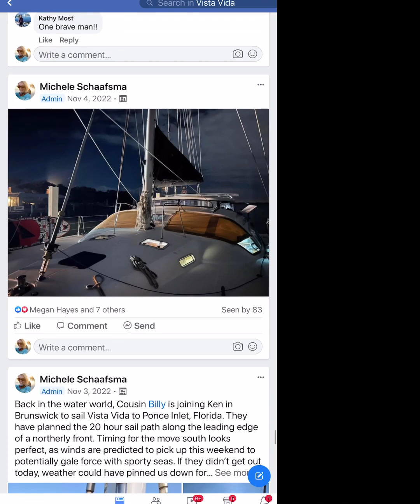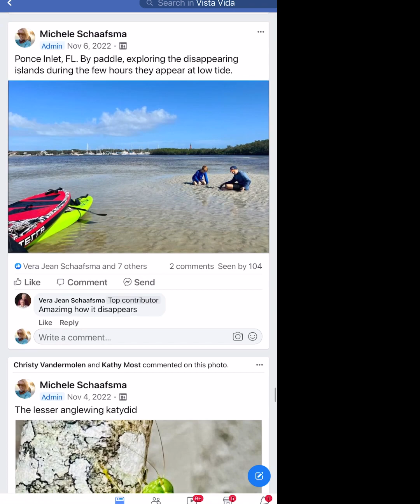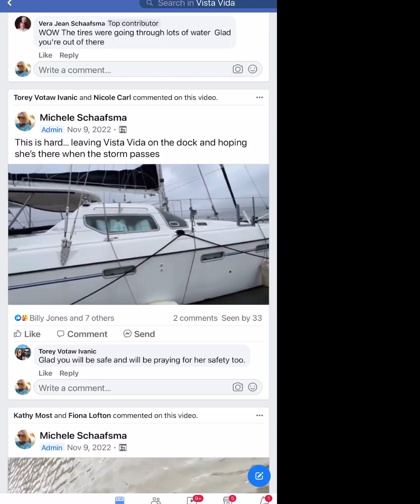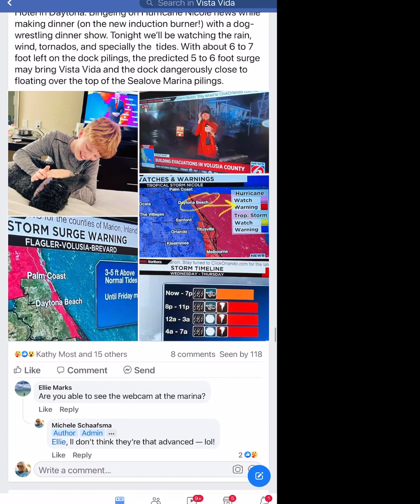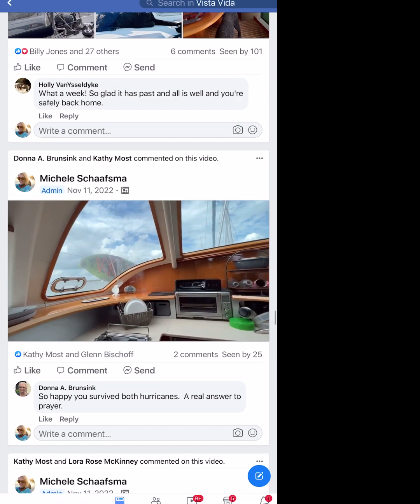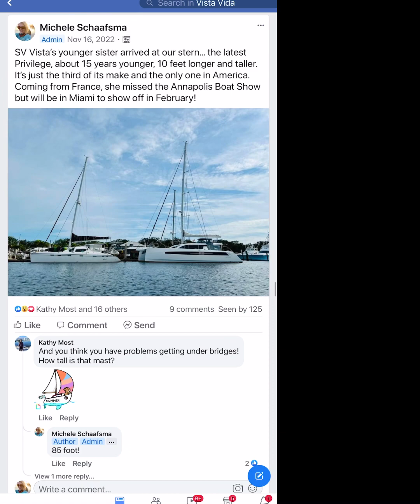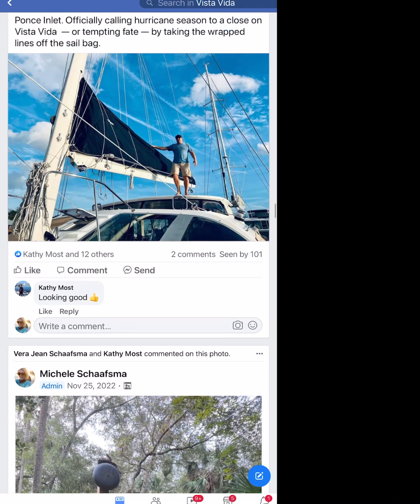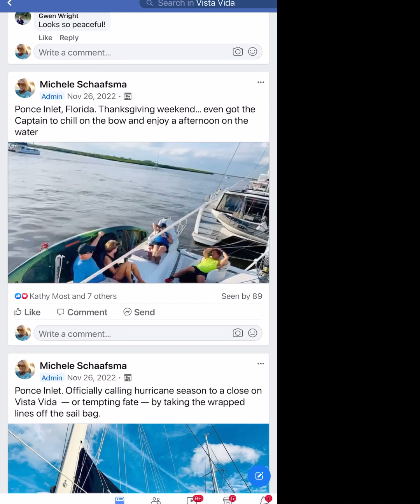11. November 2022: Vista Vida Facebook